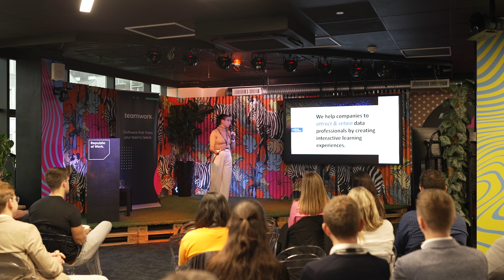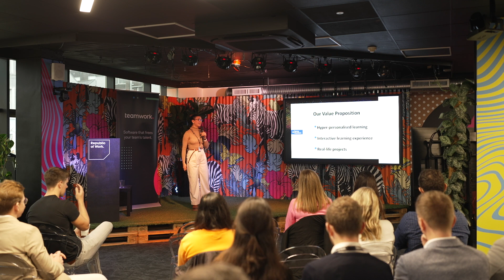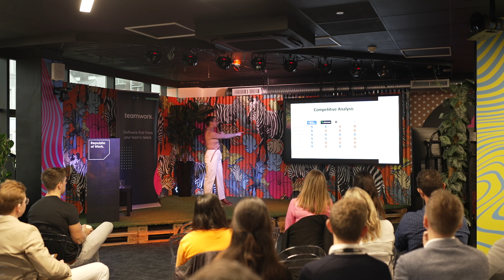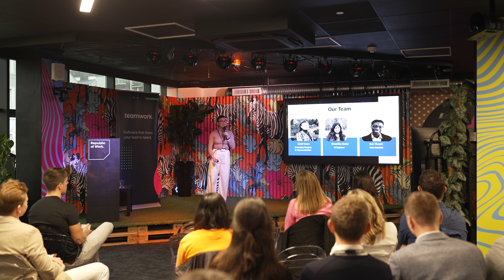Sunny Numbers | Republic of Work | Demo Day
We were thrilled to showcase our incredible startups at the Catalyst Demo Day on October 5th, 2023. This event shone a spotlight on founders from some of the most rapidly growing startups in Cork and throughout Ireland.

This programme presents early-stage SaaS companies with the opportunity to collaborate with like-minded individuals and take advantage of the workspace at Republic of Work. Additionally, it offers invaluable mentoring, engaging Spotlight Sessions, and valuable networking prospects.